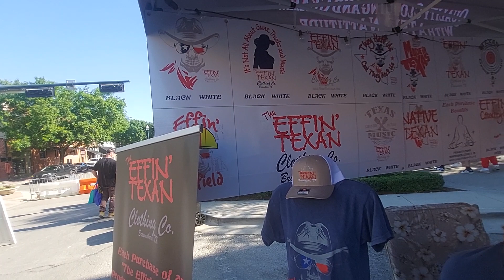Mckinney Music Festival